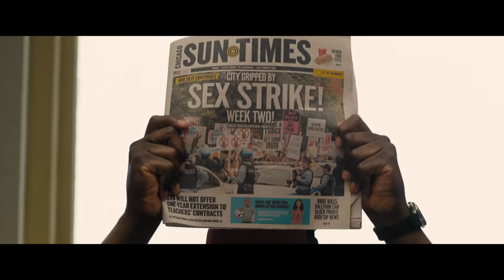CHI-RAQ Trailer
The bold, imaginative and incendiary new film from Spike Lee relocates the ancient Greek drama Lysistrata to the gangland wars of modern-day Chicago. The beautiful Lysistrata (Teyonah Parris) is in love with aspiring rapper Demetrius "Chi-Raq" Dupree (Nick Cannon), but is disturbed by the bloody war between his Spartan gang and the rival Trojans, led by Cyclops (Wesley Snipes). After a young girl is accidentally killed in a drive-by shooting, Lysistrata persuades Spartan and Trojan women to swear off sex with their men until the fighting stops. To draw more attention to their cause, she leads the women in an occupation of a local armory, inspiring women across the city — and eventually the world — to join the boycott. Also starring Angela Bassett, Jennifer Hudson, Samuel L. Jackson and John Cusack, Chi-Raq is a searing satire on American gun violence.